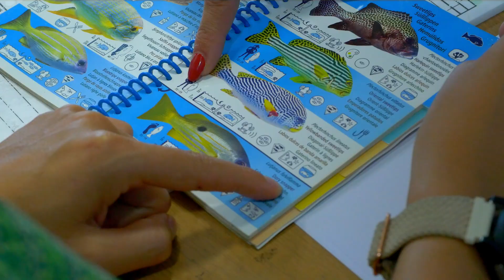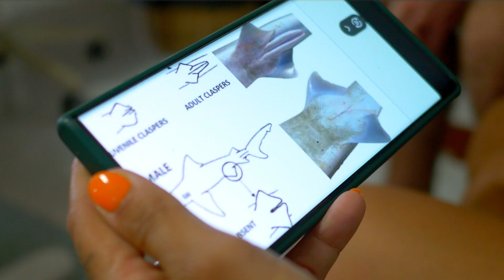OCEAN IS LIFE (Full Documentary) | Marine Conservation Is Evolving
Explore the evolution of marine conservation at Black Turtle Dive. Join our team of scientists, researchers and conservationists as they embark on an exciting mission of developing conservation efforts to become an eco island. This short documentary was filmed on Koh Tao, Thailand with Black Turtle Dive and Black Turtle Conservation.

🔔Get on a Life-Changing Underwater Adventure with Us – Your Gateway to the Ocean's Wonders!

🔗Brand Channels

👉  Koh Tao Marine Life (Part 1)

👉PADI Instructor Development Course (IDC) | Black Turtle Dive, Koh Tao

✅  Other Videos You Might Be Interested In Watching:

👉 Fun Diving On Koh Tao In Thailand

👉 Pink Tail Trigger Fish Koh Tao

👉 Ocellated Eagle Ray Koh Tao

👉 Tailfin Batfish Koh Tao

👉 Yellow Boxfish Koh Tao Thailand

✅  About Black Turtle Dive.

As a modern and innovative Scuba Diving Center, Black Turtle Dive is passionate about the ocean, and through our training, we want to empower you to become a competent and confident scuba diver.

Our diving courses equip you with the skills, knowledge, and awareness necessary to explore the ocean safely while becoming a passionate advocate and protector of the marine environment.

If you have never dived before or are a certified diver and want to develop your skills further, our tailored, bespoke courses and programs will inspire you to become an Ocean advocate.

We offer students three levels of Marine Conservation Internships at our beachside location on Koh Tao in Thailand.

🔔Discover the Underwater World with Us: Expert Training, Unforgettable Experiences, and a Commitment to Marine Protection.

00:00 Introduction
02:28 Effects of Climate Change
03:00 Protecting the Beauty of our Planet
04:17 Divemaster Conservation Program
05:40 What is Coral?
06:44 Scuba Diving and Conservation Education
08:17 Marine Conservation is Evolving
09:37 Building a Community on Koh Tao
10:56 Getting Involved
11:37 Becoming an Eco Island